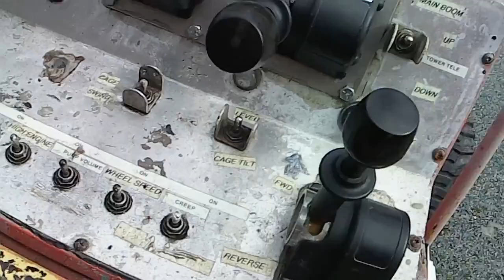Fishing with Fraser June 25 2024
Day 2 of removing the church roof flashing and playing with the man lift.